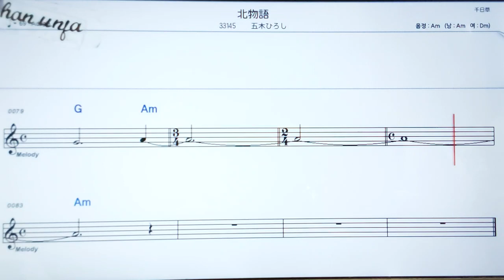키타모노기타리/이쯔키히로시🤞日本の歌,일본노래.한,일 동시 독음 발음 표기💖악보, 코드, ,,Karaoke*카라오케 반주